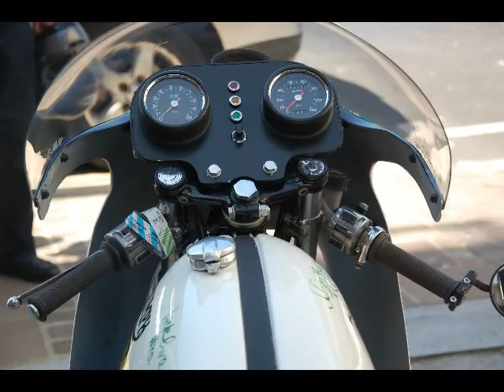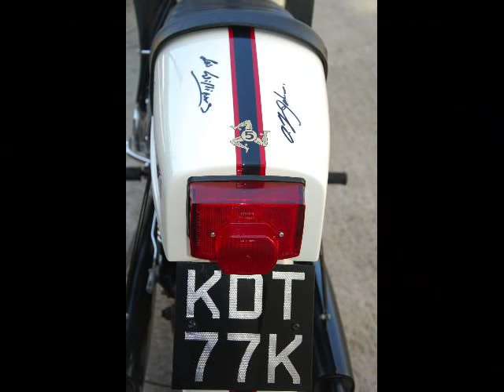TT IOM 2012 Movie.mov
Un rêve qui se réalise: aller sur l'Ile de Man pendant le Tourist Trophy. Nos 'saines' lectures des années 70 qui ressurgissent : Ago qui fait l'intérieur à Bray Hill, Mike Hailwood et Joey Dunlop, toute la 'mythologie' du TT. On a attendu plus de trente ans, on ne sera pas déçus!